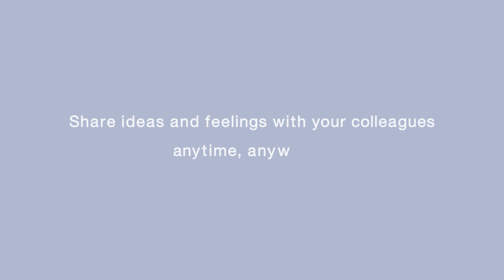YVC-200 Portable Speakerphone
Take important calls wherever, whenever with this personal speakerphone, designed to offer professional-quality audio while connected to your laptop, phone or tablet. Featuring a headphone plug for private listening and a rechargeable battery that allows for complete portability for up to 10 hours, it’s the ideal device for open workspaces, huddle rooms, home offices, and travel.